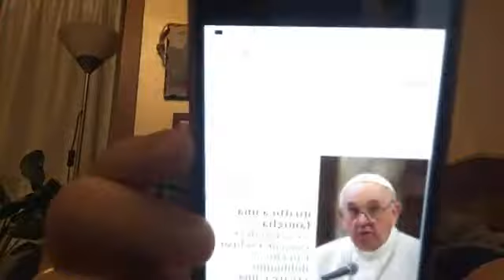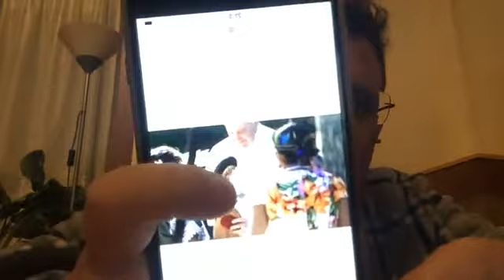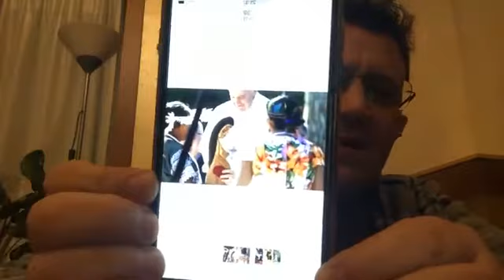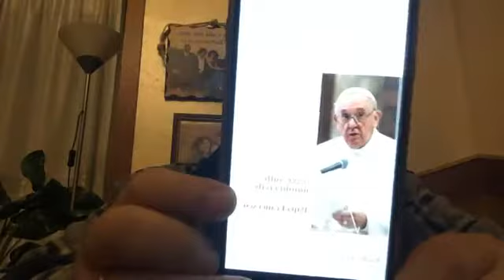IL FALSO PROFETA BERGOGLIO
IL FALSO PROFETA BERGOGLIO, SVERGOGNATO DALLE SACRE SCRITTURE. (Unione Gay)